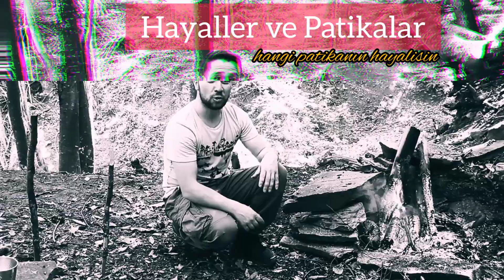Neden doğada kamp yapmak isteriz ? İnsan, Toprak ve Doğa İlişkisi- Uludağ'ın Kadim Yolculuğu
İnsan, doğa ve toprak üzerine kısa bir giriş..